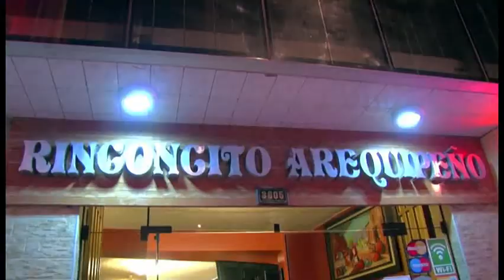Mariposita Jessy - Ihuari